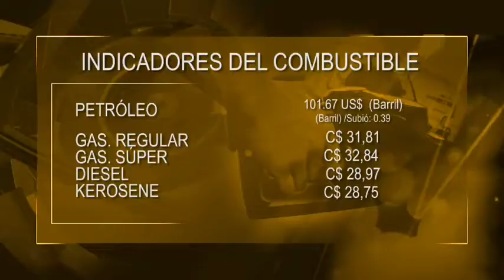Noticias LPTV Edicion 28 de Marzo 2014